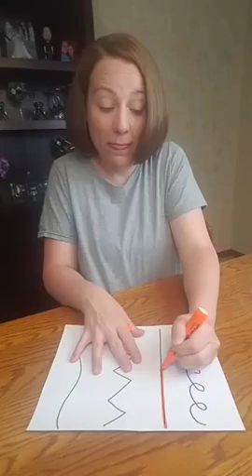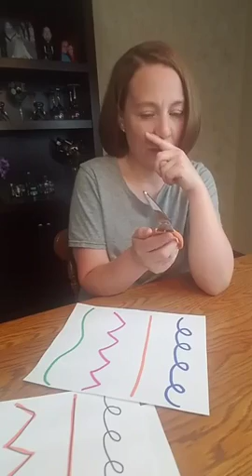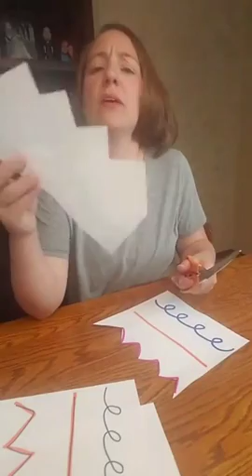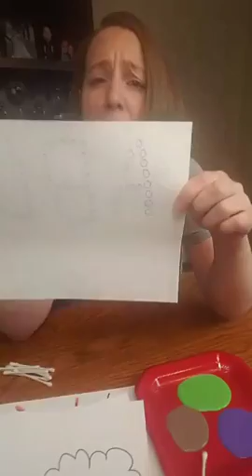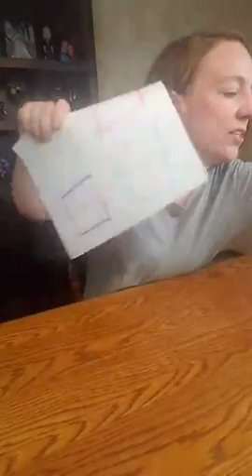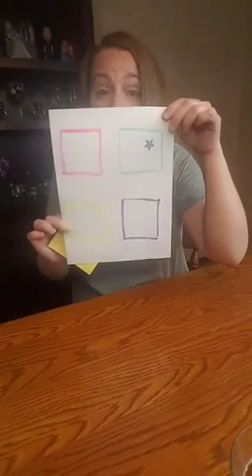Fine Motor Skills and Cloud Nine Martinis!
So many kids started school today! If you have young children and want to help them excel, I have a few suggestions & activities you can do at home that will strengthen those little hand muscles so they can dress themselves, write, use scissors and more! We'll start with Cloud Nine Martinis!